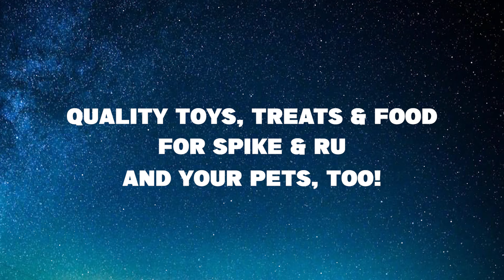Spike & Ru - Guy's Farm and Yard Superstars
Meet more Guy's Farm and Yard Superstars - these best buds are always up to something!

Quality toys, treats and food from Guy's for Spike and Ru, and your pets, too!